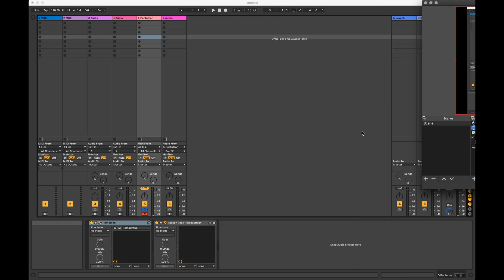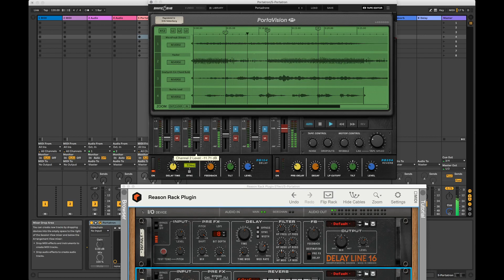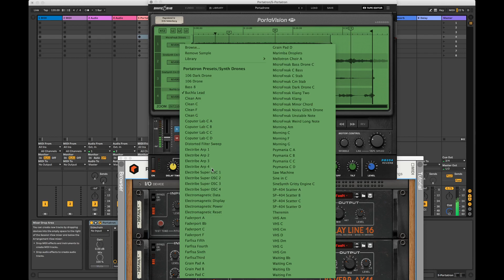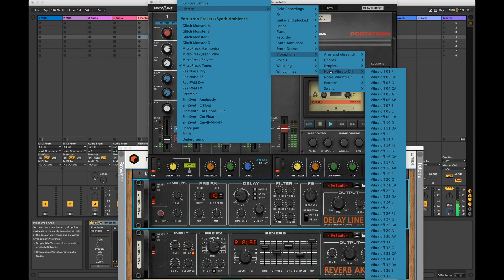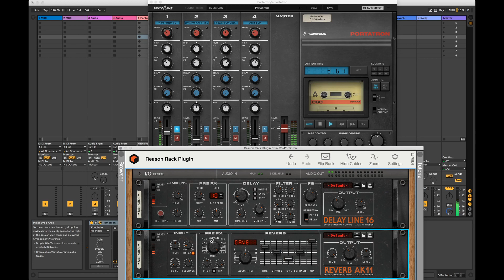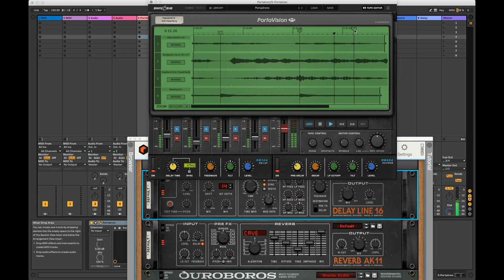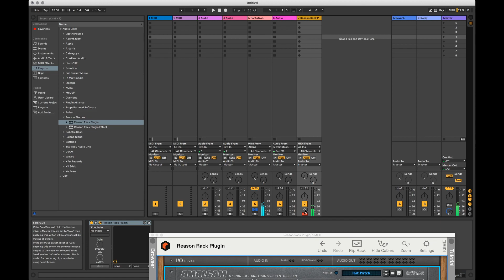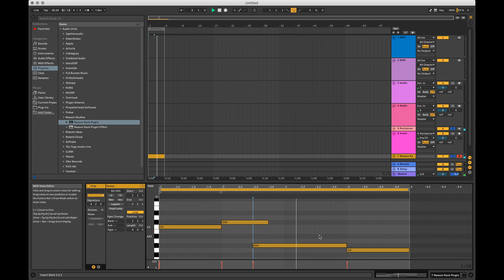Robotic Bean Portatron with Ekssperimental Sounds Reverb AK11 & Delay Line 16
Trying out Robotic Beans excellent VST3; Portatron with ReverbAK11 & DelayLine16 in Reason Rack plugin in Ableton Lite -- Watch live